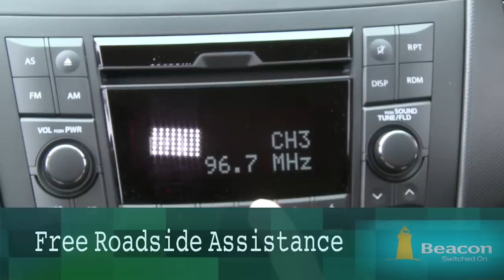Bad Granny Test Drives Suzuki Swift & Swift Sport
Beacon's Basic motor insurance provides Comprehensive and Third Party coverage. This is a standard policy that covers "P" licensed vehicles which are used for private, social, domestic and pleasure purposes. Additional benefits include roadside assistance (Comprehensive only).